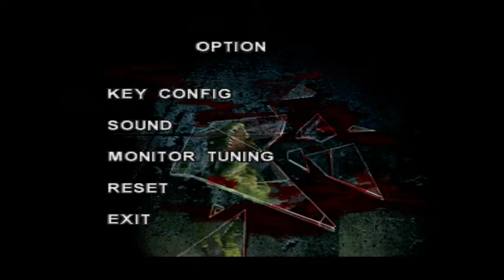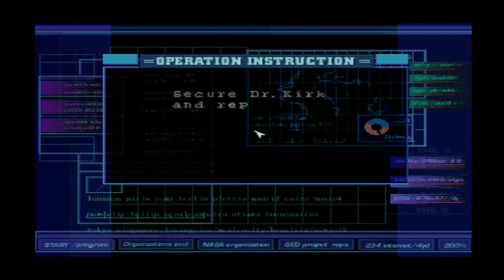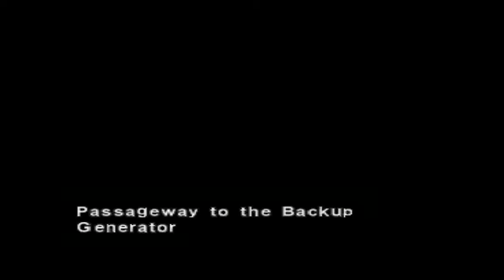Dino Crisis Walkthrough Part 1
My walkthrough of a classic ps1 game Dino Crisis which was made by CAPCOM and released in 1999. :)